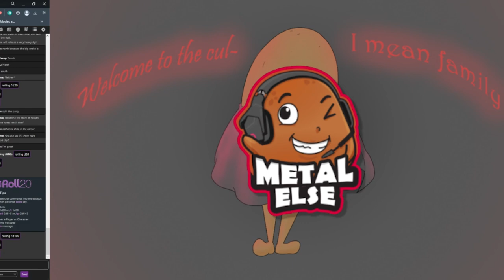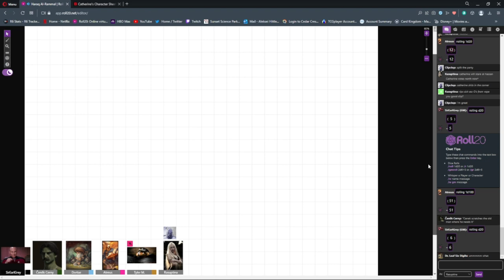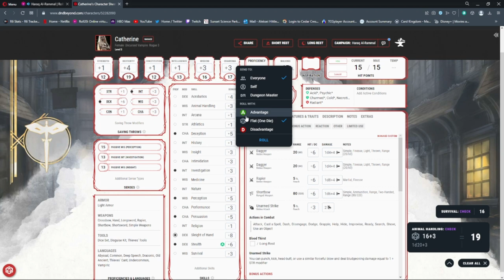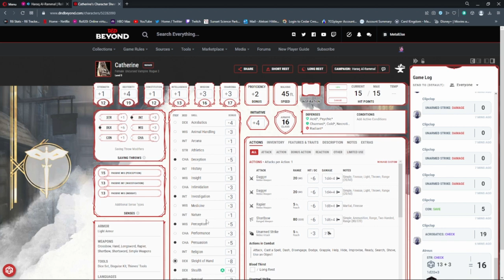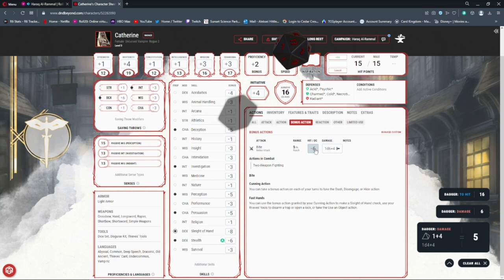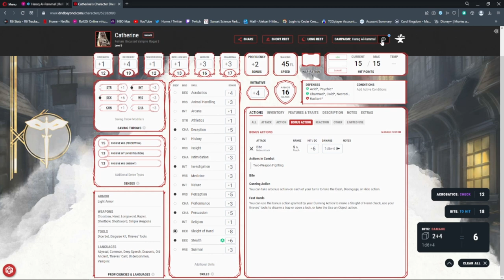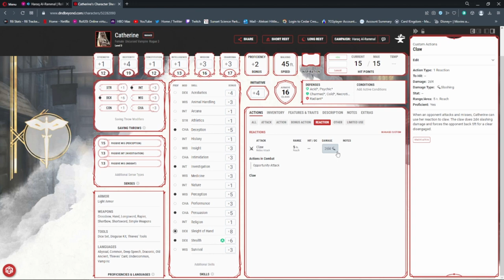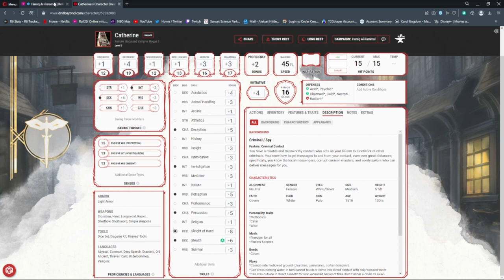DND: Haraq Al-Rammal: Episode 5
My name is "Metal", I am predominantly a FPS/RTS streamer. I do play a lot of other games off on the side. I mainly play Rainbow Six Siege, For Honor, and MTG.

What is PotatoCult? You may be asking yourself this as you are seeing my channel. Potato is a friendly group of gamers that banded together for pure fun, chaotic moments.

Uplay: PC.Metal_Else
Steam: Metal_Else

"People rarely succeed unless they have fun in what they are doing" - Dale Carnegie

As a streamer one thing i don't really care about, nor focus on is money. I play to have fun, it is the point of gaming in the first place. I don't mind being competitive or getting serious at times, but generally it is replaced quickly for fun. If you look at most of the successful business's, careers, they did it because they enjoyed it, nothing more.